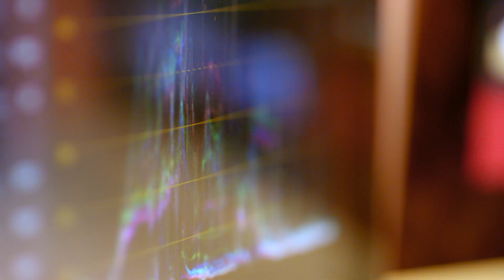Think, Feel and Perform at your BEST | Xite Energy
Xite Energy, the WORLD'S FIRST nootropic energy brand!

Our drinks are designed to help you enhance your mood, focus and performance in whatever you do, all while providing you with a clean, low sugar and sustained energy boost.

With nootropics, natural caffeine and B-vitamins, Xite Energy is the clever choice for anyone looking to increase their mental clarity and productivity.

Try it out and experience the benefits of NOOTROPIC energy for yourself!

XITEYOURMIND.COM